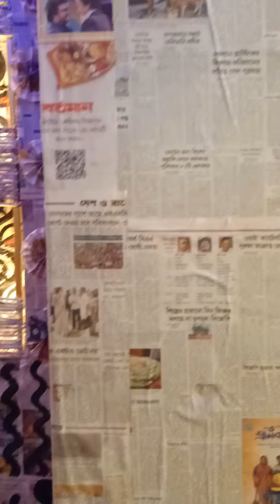South Kolkatar ekti monorom pujo....